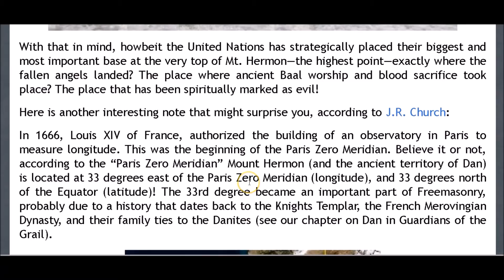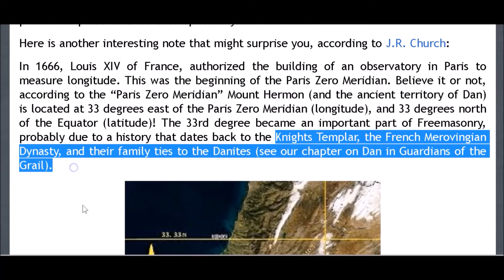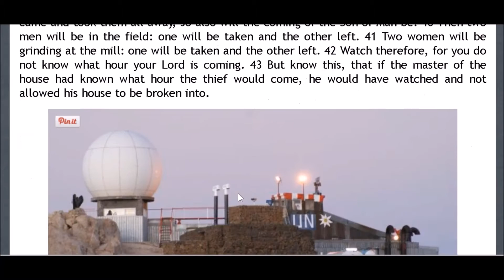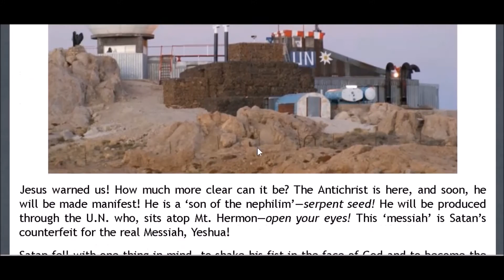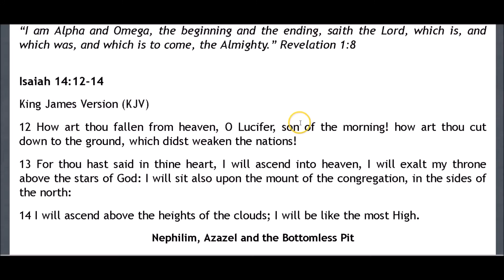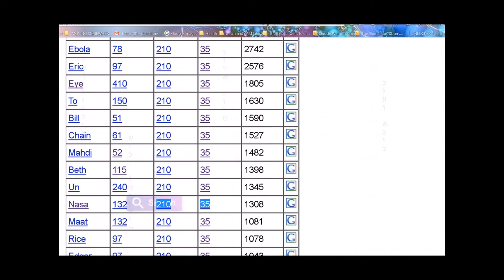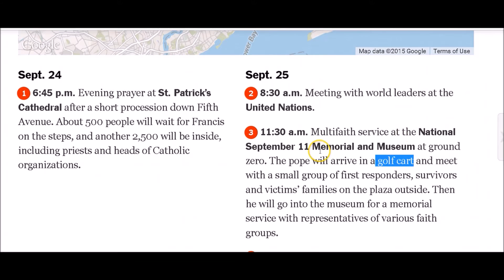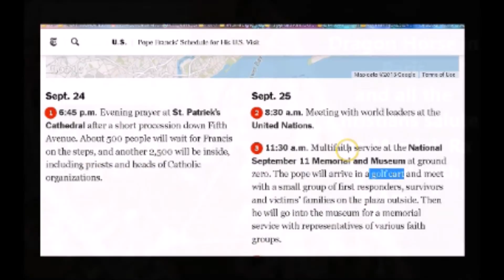Super Short Pope break down part 18 UN sept 25th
The Pope visit Sept 25th,Good stuff in here

This is a republication in smaller videos of the 10 part Pope fiasco series that I published earlier this month.

more links in the comment I left...they wouldn't fit in this description box, if you don't mind
giving the comment a thumbs up to keep it at the top..that may help people who want to
find the reference links of my blog and youtube channel. Thanks!

Make some Popcorn, or celery and peanut butter (thats our new movie snack..organic celery is beauty food ladies ..make the peanut butter organic too..take care of YOU!...)and snuggle up for a Dandilion Song Play list...don't worry about the title..these are all family shows..and your kids deserve the truth as straight as we can iron it out right? Say hi to your littles for me...(kids)

Isis/Mari and the Mystery Penis...(that would make an interesting theme park if they  made this into a movie right?)

ISIS Mari in Babylon..you have to see this to beleive it..I thought I had seen everything..I saw the dog and the lobster sparring in someone's kitchen..and I thought ..well..might as well go sit in the hammock for the rest of my life..I've seen everything..but...NOPE you have to see ISIS in Babylon...I didn't find any penises...there...but its still something to see..

If there is a top 5 symbol on our world...The Chalice is one of them..I could teach a University class on this...that would last all three semesters. but here I summarized it for you (more to come)...and no tuition...isn't that nice! I hope you like it...

Holy Twins in Disneyland BATMAN!! Paris...WOW!..seriously you have to see this ..you have to...I am not kidding ...you have to...

I asked SPIRIT humbly to show my blind spots...you might try that in your life..over the next 6 months I learned that I don't know ANYTHING about my earth, my language, my history, my health...lets just say...SPIRIT took all the paint of the world I thought I knew..and suddenly the world was bright and shiney and full of fun and mystery again.. So..anyway..incase you want to understand the language that you speak...we will go bit by bit together

More blog posts that you don't want to miss..and check my channel for the playlists that I am making

Isis in Washington and how it connects with the POPE visit this coming 9/23 ..266th pope..266th day..something is UP